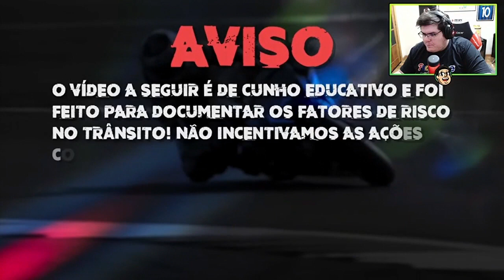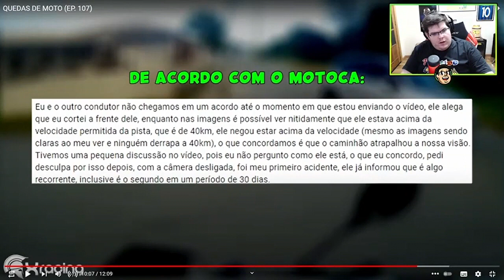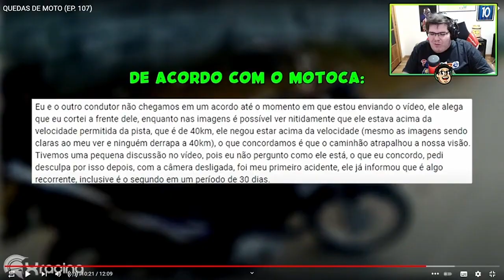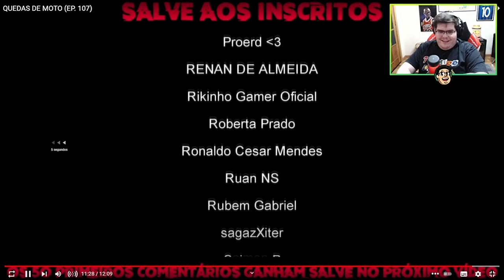CASIMIRO REAGE A QUEDAS DE MOTO EP 107 XRACING